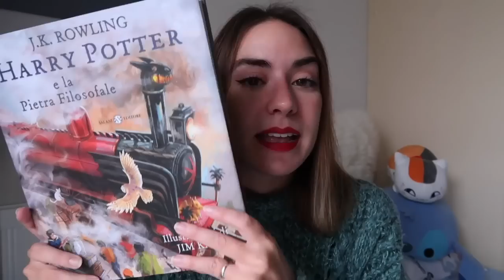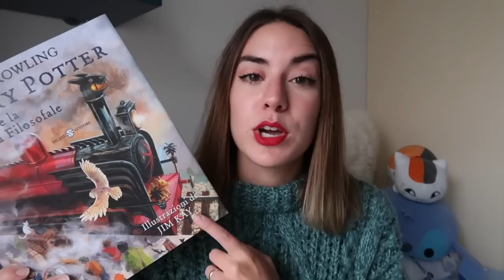Idee regalo per Natale *ଘ(੭*ˊᵕˋ)੭* ੈ✩‧₊˚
Natale si avvicina ed ecco una guida agli acquisti ;) Spero che questo video possa tornarvi utile o ispirarvi, qua trovate tanti altri video natalizi e altri consigli su come impacchettare o realizzare qualcosa a mano :)

Monopoly Game Of Thrones
Risiko Il signore degli anelli
Monopoly Skyrim

Tazza Cactus
La mia non è più disponibile su Asos (era di Paperchase)

Edizioni Illustrate
Harry Potter
Orgoglio e pregiudizio

Formine per biscotti